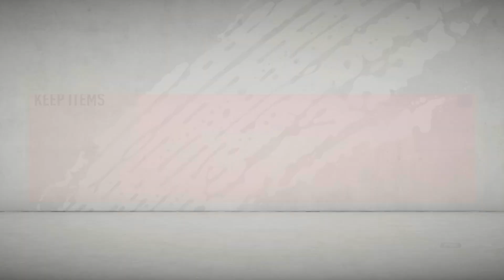FIFA 20 : Jamie Vardy POTM SBC Completed!!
The new POTM is out and its super cheap!!
Jamie Vardy POTM